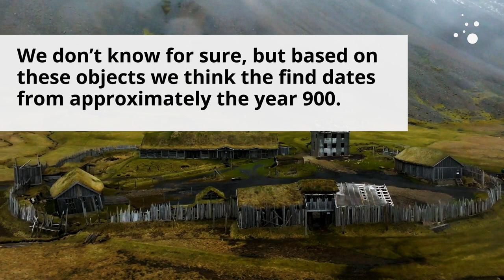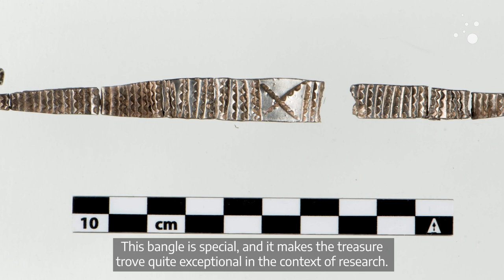Viking Age silver treasure found in Norway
On 21 December 2021, Pawel Bednarski made the discovery of a lifetime using a metal detector. It was actually a bit of a coincidence that he ventured out on this particular day. The weather had been uncooperative for a while, but the forecast was for a couple of days of better weather. Bednarski decided to take the chance and do a search on a plot of land at the Kongshaug plateau in Stjørdal.

“The first item I found was a small ring that didn’t look particularly interesting at first glance. Then another ring appeared – and then a piece of a bangle,” Bednarski says.

Eventually he had unearthed a whole trove of small silver objects, including pieces of coins, jewellery and silver wire – all a mere two to seven centimetres below the ground.

“The objects were covered in clay, so it wasn’t easy to see what they looked like. It was only when I got home and rinsed off one of the bangle pieces that I realized this was an exciting find,” says Bednarski.